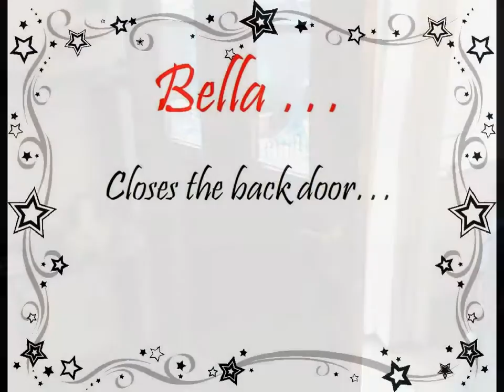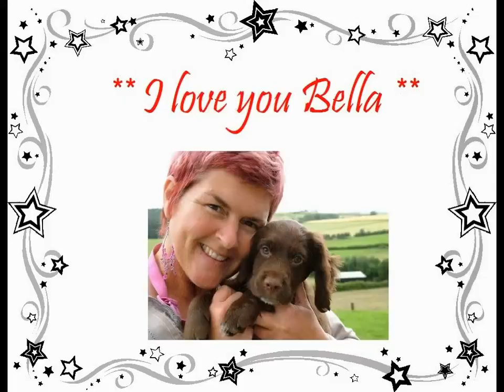Assistance Dog - Bella Blot ... Super Dog!!!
Bella is a cocker spaniel and is an Assistance Dog with the charity Dog A.I.D. (Assistance in Disability)
She also holds TRICK DOG TITLES with Do More With Your Dog!®, the only official sanctioning and organizing body for the sport of Dog Tricks.